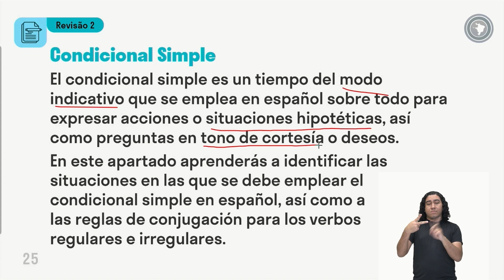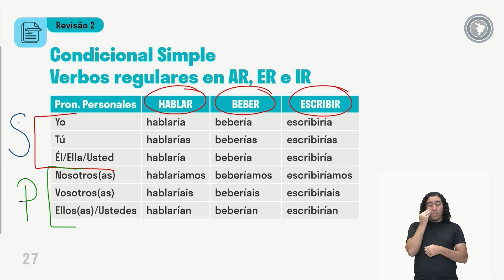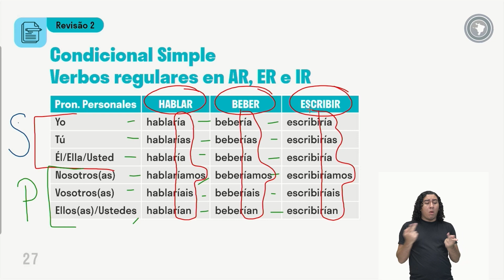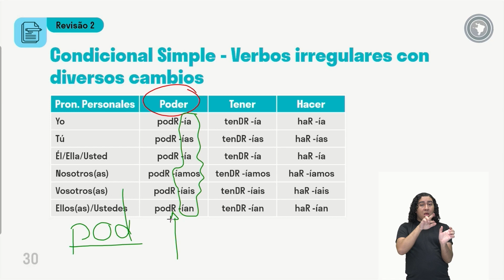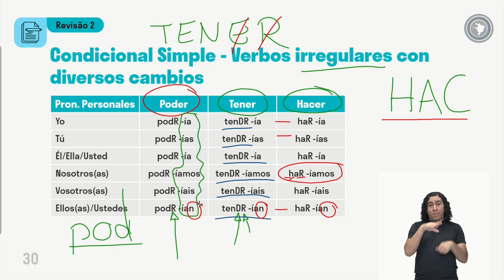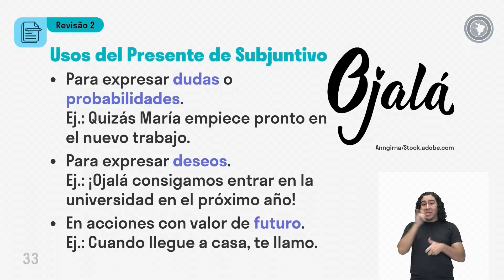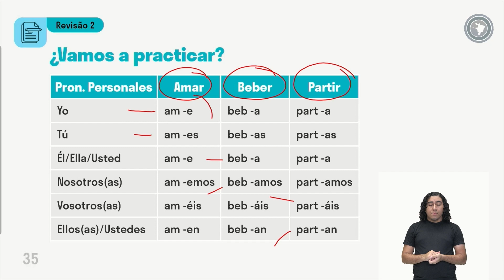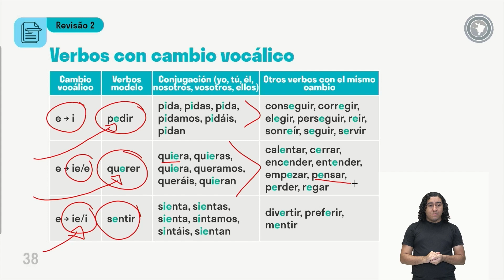Língua Espanhola - Aula 12 - Revisão 02 - Unidade II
Conjugação e uso de verbos regulares no “condicional simple”.
Conjugação e uso de verbos irregulares no “condicional simple”.
Conjugação e uso do presente do subjuntivo dos verbos regulares e irregulares na língua espanhola.